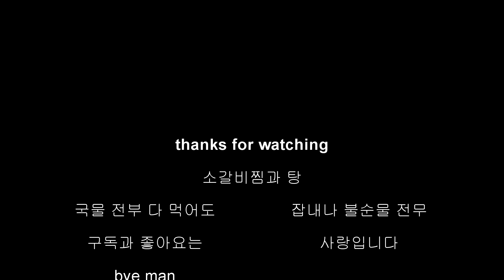소갈비찜 만들때 핏물 우린다고 아직도 3시간씩 물에 소갈비 담가두시는 분들 꼭 보세요~ soju drinking show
음식정보: 미국산 프라임등급 소갈비 1kg을 사용했습니다.
끓는물에 고기를 넣고 1~2분 정도 펄펄 끓여서 찬물로 헹궈줍니다.
(핏물우리는 작업 안하고 이렇게만 해도 불순물 잘 씻어낼수 있어요)
물을 넉넉하게 받아서 끓이다가 펄펄 끓으면 중약불로 줄여 1시간 삶아줍니다.
양념: 배주스200ml, 간장100ml, 설탕3, 물엿2, 후추, 간마늘2 숟가락을 잘섞어 준비.
야채: 당근1개, 감자2개를 대충썰고, 무는 먹기좋은 크기로 채썰어 준비.
대파 녹색부분은 고명용으로 잘게, 흰부분은 탕용으로 어슬썰어 준비.
두부도 먹기좋은 크기로 잘라두고 물에 당면도 불려서 준비합니다.
1시간후 고기는 다른 냄비에 전부 건지고 당근과 감자 소스를 넣습니다.
육수 250ml를 함께 넣고 강불로 30분 졸임(15분쯤 후 당면 넣기).
남은 육수에 무를 넣고 국간장1, 간마늘반, 소금약간을 넣어 간을 합니다.
두부와 파를 모두 넣고 10분정도 끓여주면 국도 완성~ ^^

0:00~ 만들기
1:42~ 먹방